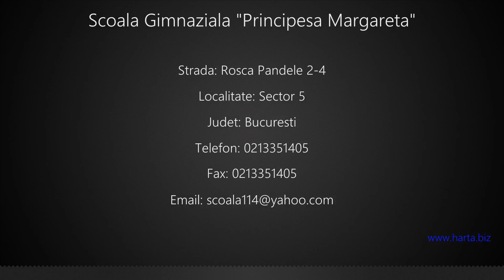Scoala Gimnaziala "Principesa Margareta" Sector 5